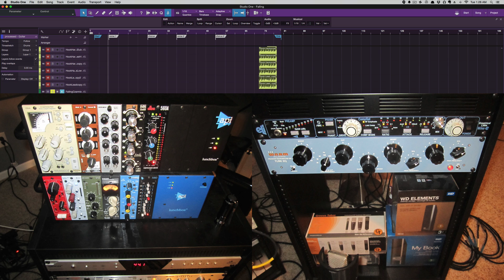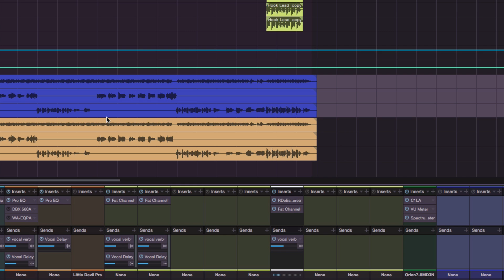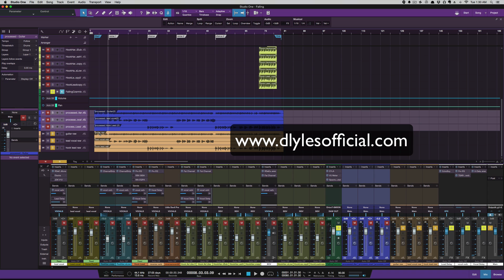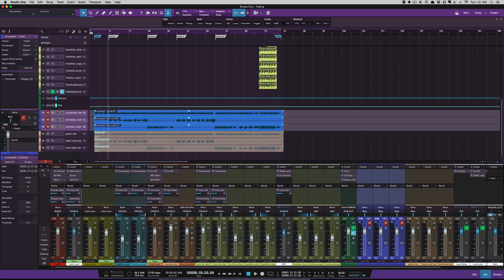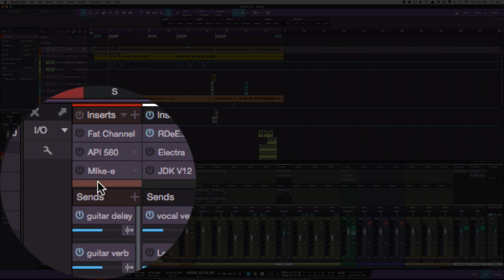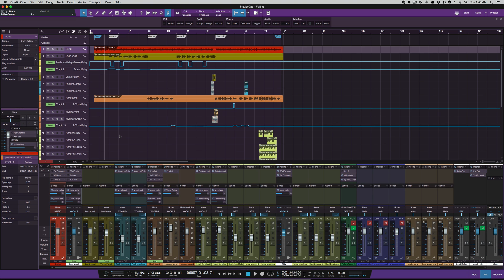Avoiding recall when using analog gear in Studio One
This video shows I avoid having to recall my analog gear when mixing.